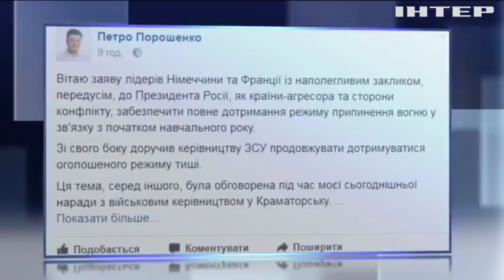Порошенко доручив керівництву ЗСУ дотримувати режим тиші